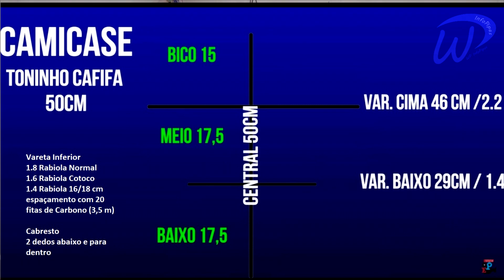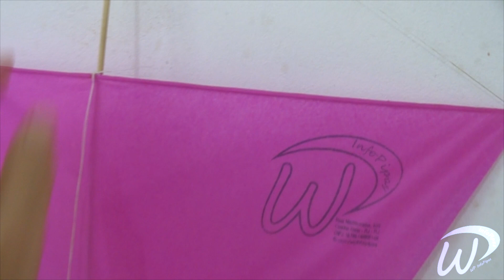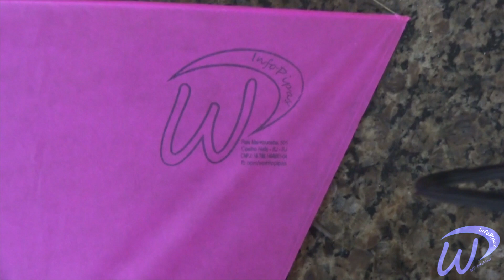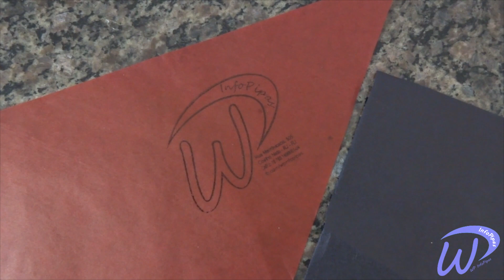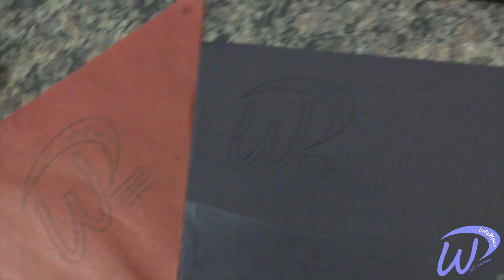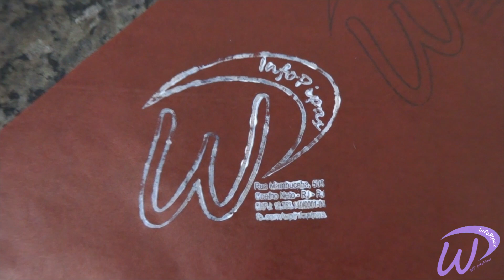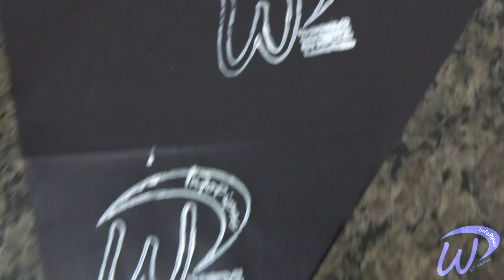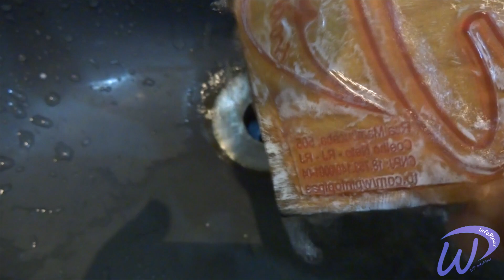REVIEW: Teste e MEDIDAS DA PIPA CAMICASE 50 cm - Carimbar no preto - Rabiola - Chapar no lado certo.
Review das Pipas de Festivais e Campeonatos - Teste da Camicase de 50 cm - Criação Toninho Cafifa

Fabricação dos modelos do Vídeo: WP InfoPipas

O vídeo ficou um pouco grande mas vale a pena ver até o fim!
Em destaque somente pipa para Campeonato e Festivais!

O que você verá neste vídeo:

Papeis das Antigas
Como Preparar as Gts do Gago (Como exemplo a Boca de Palhaço e a Gt de 80cm) e a Camicase do Toninho Cafifa
Medidas da Camicase
Rabiola nas Gts e Camicase
- Pescoço
- Fitas
- Espaçamento
- Comprimento - Quantidade de Voltas na pipa
Chapar com o Lado Liso para frente ou o Fosco?
A Importância do Carimbo em suas Pipas
- Marca
- O que inserir na criação do Carimbo
O uso da tinta adequada para marcar Pipa de cor escura
- Qual o tipo de tinta
- O Uso do Pincel
- Lavagem do Carimbo
REVIEW:
Teste da Camicase de 50cm do Toninho Cafifa
- Versão para Campeonatos 2.2/1.4 de fibra.

Canais Citados

Continuação da série de Vídeos com Review de Pipas de Festivais e Campeonatos!